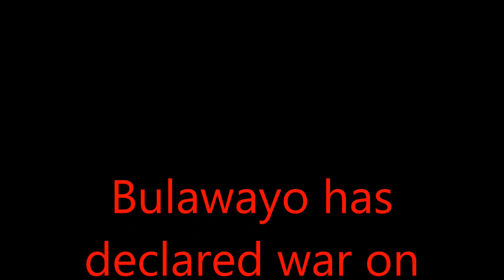Bulawayo - Zimbabwe - ZRP Outnumbered! Latest Footage!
Bulawayo Zimbabwe - Protestors Declare War On Zimbabwe Government - Zimbabwe Republic Police  ( ZRP) outnumbered.

Police had to run for their lives as large crowds of angry protestors overran the streets.

During the uprising, armed police reportedly descendend heavily on any person at their sight as protesting crowds ran amok.

They also randomly threw tear gas at homes where innocent civilians had taken refuge to avoid skirmishes outside.

A human rights watch group Amnesty International on Thursday condemned Zimbabwe police for gross human rights violations after cases of police brutality on civilians during the protests went viral on Social Media.

Police have just arrested about five youths for staging a mini protest in the central business district,demanding that President Robert Mugabe steps down.

One of the arrested youths is Mthokozisi Ncube, the coordinator of the Bulawayo Youths Arise.

The youths sang “Mugabe must go” near the Joshua Mqabuko stature before anti-riot cops in a pick up van arrived and arrested them.

They have been taken to Bulawayo Central Police Station.
As they were being taken to the police station, the youths were singing “Mugabe must go”‘.

Civic society leaders have also condemned arrests made in Bulawayo following the Wednesday demonstration.

A total of 90 people have so far been arrested in the city including minors who  are currently in police custody awaiting trial.

Meanwhile according to impeccable sources, 84 people arrested and remanded in custody  have been moved to Khami remand prison while one minor is still detained at Luveve remand prison.